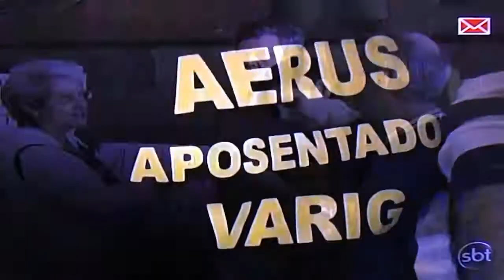Reportagem do SBT Brasil sobre a Vitória da Varig no STF. Defasagem Tarifária.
Reportagem do SBT Brasil sobre a Vitória da Varig no STF. Defasagem Tarifária. Hoje dia 13 de março de 2014.
Clip filmado pelo fotógrafo e Comissário de bordo aposentado da VARIG Paulo Resende. Filmado através minha televisão.
Câmera Fotográfica Digital Nikon Coolpix.
Som Local. Jornal do SBT BRASIL.